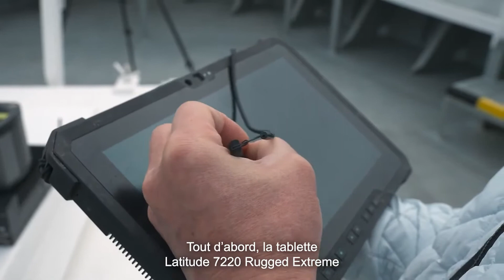En Antarctique, la technologie au service de la recherche sur la pollution plastique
Rejoignez Mike Libecki, explorateur et cinéaste du National Geographic, lors d'une expédition en Antarctique. Découvrez comment les appareils portables Dell Rugged, les passerelles Edge, les stations de travail Precision et les moniteurs Dell ont aidé Mike et l'équipe de recherche à mener à bien leur travail dans les conditions les plus difficiles.